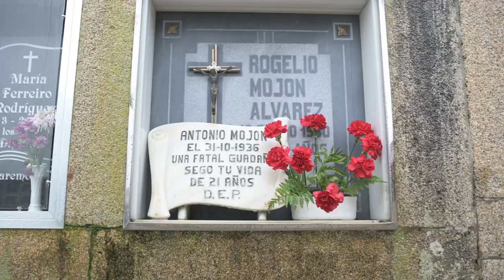(Trailer) Fefa Mojón. Gravadas na memoria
Fefa Mojón. Irmá de Antonio Mojón, asasinado o 31 de outubro de 1936.

Pílula audiovisual do proxecto ‘Gravadas na memoria’, iniciativa do Departamento de Memoria Histórica da Deputación de Pontevedra para recoller a testemuña de persoas que viviron moi de preto a represión franquista co fin de gardar as poucas voces directas que aínda quedan do acontecido durante a ditadura.